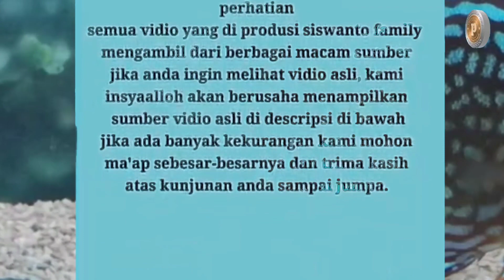ikan cantik discus | Symphysodon.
Jenis Ikan Brown Discus,Ikan Blue Discus,Jenis Ikan Green Discus,Jenis Ikan Red Turquoise Discus,Brilliant Turquoise Discus,Jenis Ikan Pigeon Blood Discus,Jenis Ikan Cobalt DiscusBlue ,Diamond Discus,Ring Leopard DiscusJenis Ikan Snakeskin Discus,Marlboro Red Discus,Tangerine Discus,Checkerboard Discus,Ikan Red Discus.